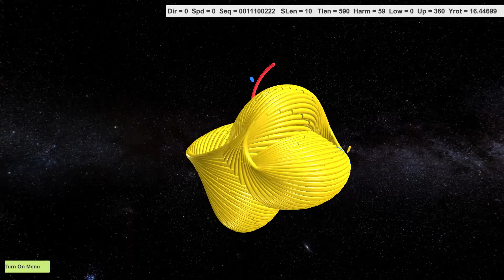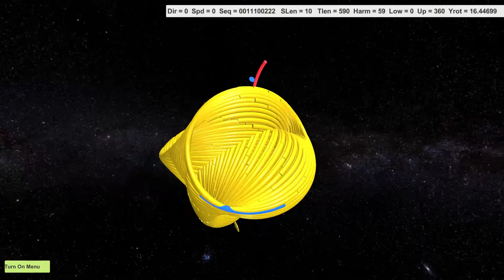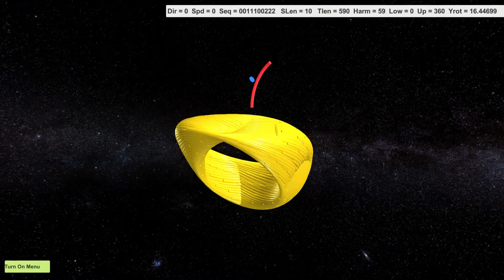Chaotic torsion loop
This illustrates a torsion loop being excited with a sudden twist. A torsion loop is based on the geometry of a loop tetrahelix which uses arcs as its elements and there is no restriction to the twist angle used between elements and the arcs are allowed to overlap and pass through each other.